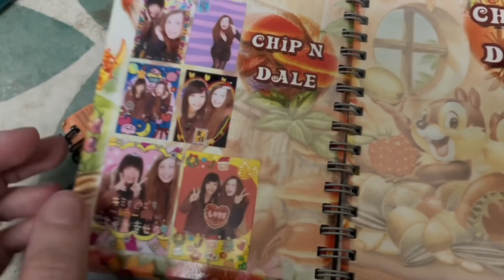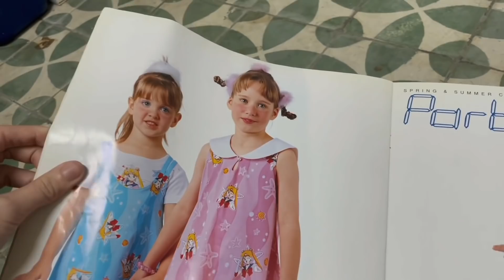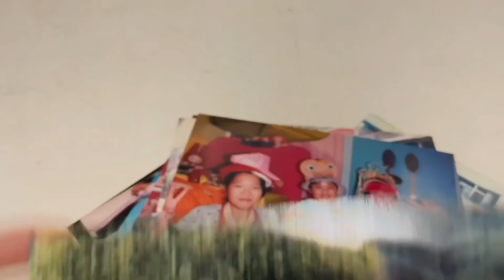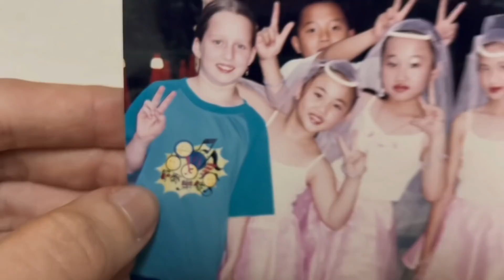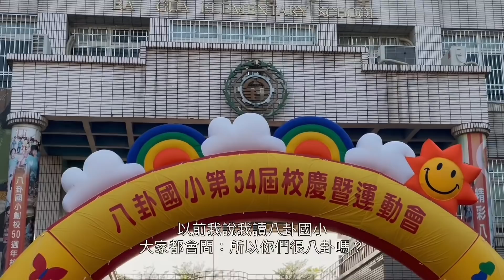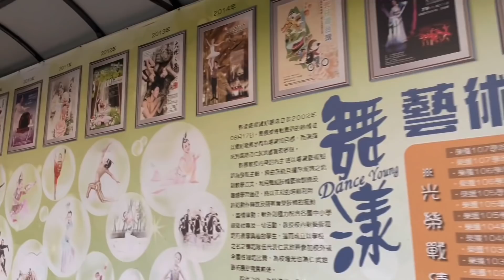回高雄仁武鄉走走，八卦國小之童年回憶！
嗨嗨嗨，那天打掃儲藏室找的了很多小時候的回憶
想說回自己長大的地方看看看

我一直很羨慕那些從小到大都住在同一個地方的人
至少那真的可以稱之為「家」

我們家從小搬來搬去
沒有真正在一地方待太久，唯一高雄仁武這個家對我來說
擁有稍微多一點點的童年回憶

出生在德國
六歲飛來台灣住在淡水
國小五年級搬到到高雄
高中我自己搬到台南
大學搬到台北
當空姐在搬到沙漠的卡達

整體來說，台灣最像家，但沒有一個房子🏠對我來說是家
因此我學會了：家是你愛的人，不是一個地方

但還是覺得如果父母還住在你小時候長大的房子
還保留了你的房間，你的回憶都還在哪房間內
是一件很幸福的事情🥰

每個人人生中有一些貴人在重要的時候來了你一把
我除了我媽媽是我的成長重心之類

國小國中時期的貴人是我們舞蹈社的林老師
他耐心的看著我成長叛逆，舞蹈社成了我那段時期成長的支柱
到現在我還是有空喜歡回去看看
我就是舞蹈社的元老姊姊，就算不太ㄧ樣了還是溫暖不變

我是YouTuber 嗎？ 覺得現階段還沒那麼厲害啦
我喜歡講，你們願意聽我很開心
在我成長的過程，同時能夠帶給你們正面能量
我們一起成長，這很重要，人生就是不斷的成長改變

20年前台灣的外國人沒有像現在這麼多，
以前可能幾個家庭，幾個小朋友
現在好多，表示台灣真的是很充滿愛的地方🇹🇼

希望你們喜歡今天的影片
我的剪輯能力慢慢練，你們包容一下哈哈哈
上字幕的部分⋯真的⋯我們邊走邊看，我這菜鳥上字幕很崩潰

Hey there , for my English followers ,Sorry about the English subtitles,
I will try to add them later on :)

xoxo